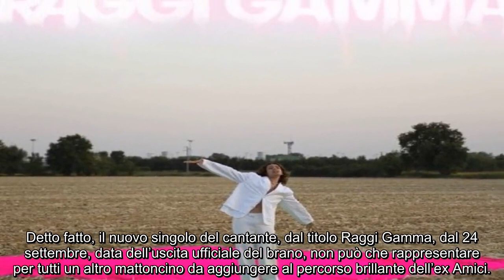“Io sono pronta!”. L’annuncio bom.ba di Sangiovanni e la risposta di Giulia Stabile è immediata..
“Io sono pronta!”. L’annuncio bom.ba di Sangiovanni e la risposta di Giulia Stabile è immediata. E in pubblico